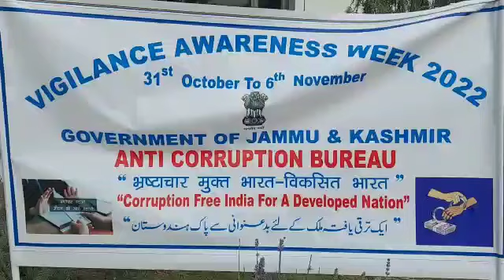Vigilance Awareness Week 2022 in Kishtwar